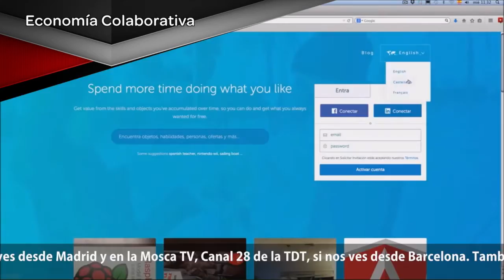Martes 8 de mayo a las 21:00 RNtv Economía Colaborativa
En el próximo programa de Rojo y Negro Televisión vamos a hablar de Economía Colaborativa, nombre este elegido a propósito para darle un aire social a algo que es un invento del capitalismo que nada tiene que ver con los verdaderos modelos económicos sociales. El próximo martes 8 de mayo, a las 21:00 horas, en directo desde la TDT de Canal 33 de Madrid, La Mosca TV de Barcelona y en nuestra web rojoynegrotv.org.

Te esperamos